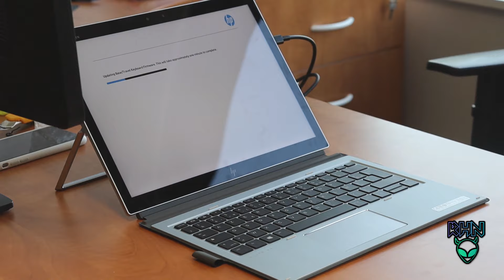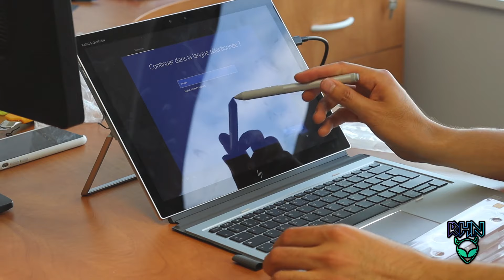UNBOXING HP ELITEBOOK X2 1013 G3/جعبه گشای تبلیت پیسی ایلیت بوک اچ پی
ProcessorIntel Core i5-8350U
Graphics adapterIntel UHD Graphics 620, Core: 300-1100 MHz, Dual-Channel, 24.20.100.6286
Memory8192 MB
, DDR4-2400, Dual-Channel, no free slots
Display13,3 inch 3:2, 3000 x 2000 pixel 277 PPI, capacitive, 10-point multitouch, native pen support, AU Optronics AUO101A, IPS, Corning Gorilla Glass 4 , glossy: yes, detachable screen
MainboardIntel Kaby Lake-U iHDCP 2.2 Premium PCH
StorageSamsung PM961 MZVLW256HEHP, 256 GB